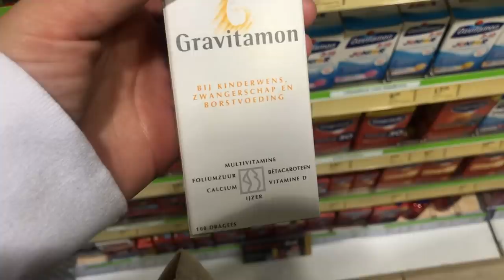36, SINGLE EN IK WIL EEN KIND ♥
Ik ben 1,5 jaar geleden alles gaan filmen wat ik wilde delen over mijn kinderwens. Ik schaamde mij ervoor en vond het tijd om daar overheen te stappen.

Mijn naam is Roosmarijn - ik ben ontwerper en fashion vlogger. Ik neem jullie mee naar markten en kringloopwinkels op zoek naar vintage schatten. In mijn DIY-video’s laat ik zien hoe je tweedehands items kan updaten. En je kunt inspiratie vinden in mijn styling sessions en try-ons!

MUSIC
Fox beat 2

UPLOAD
Donderdagmiddag 12:00 uur